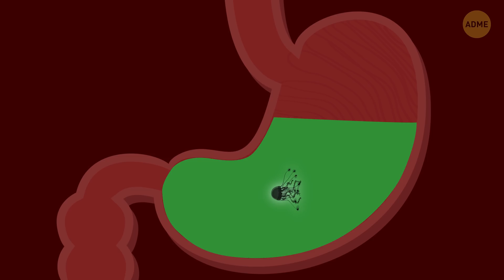Что будет, если проглотить медузу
Во всем мире, но особенно в Азии, медузы считаются деликатесом. Что только из них ни готовят! Кроме, пожалуй, бутербродов. Медузами не прочь перекусить столько народу, что в мире ежегодно вылавливают 354 000 тонн этих морских обитателей. В Китае молодых особей разводят в прудах, а затем выпускают в океан, чтобы увеличить популяцию.

Если вы проглотите медузу, это не принесет ничего хорошего никому из вас. У всех медуз, даже самых обычных, есть опасные стрекательные клетки — книдоциты. Возможно, вы этого не замечали, ведь мелкие экземпляры не способны причинить человеку боль своими книдоцитами. Но только до тех пор, пока вы не проглотите медузу…

ТАЙМ-КОДЫ:

Может, водички с медузами? 2:05

Некоторые глотают медуз с удовольствием 3:07

Медуза, способная потопить корабль 3:40

Как приготовить медузу 4:40

Мороженое из медуз! 5:28

Медицина и магия 8:09

ОБЗОР:

— Оболочка полости рта и гортани весьма чувствительна, она гораздо тоньше других тканей. Поэтому повредить ее проще, чем кожу.

— Молодого австралийца доставили в больницу после того, как он отравился настоем из щупалец медузы.

— Кто-то из коллег по сёрф-клубу выловил пару щупалец очень ядовитой медузы — морской осы — и оставил в банке с водой прямо в холодильнике.

— Когда прибыли медики, ему уже было тяжело дышать.

— Прибрежные воды Японии кишат медузами Номура. Вес этих гигантов достигает 200 килограммов. Они настолько огромны, что, угодив в рыбацкую сеть, могут потопить судно.

— Медузы, из которых была удалена соль, практически не имеют вкуса. Также в них нет ни капли жира, зато они улучшают текстуру блюд. Их могут подавать и как отдельное лакомство с острым соусом чили.

— А адепты правильного питания оценят чипсы из медуз как прекрасную альтернативу картофельным!

— Множество морских обитателей, особенно в темных глубинах, обладают этим поразительным свойством. Именно биолюминесценция позволяет половине медуз светиться в темноте.

— Ученые считают, что эти существа используют свет для коммуникации, как подводные маячки.

— Люди также глотают медуз по медицинским показаниям и веря в их магическую силу. Считается, что они избавляют от боли в мышцах и улучшают память.

— Кстати, о магии: я не говорю, что порошок из медузы заставит одноклассницу влюбиться в вас, но китайцы используют сушеных медуз в качестве любовного снадобья вот уже более 1700 лет.